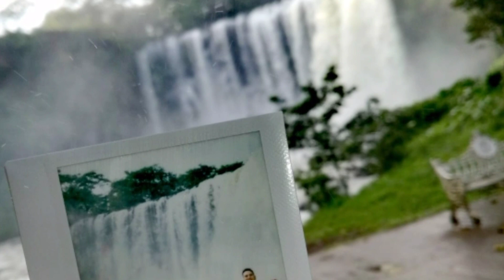Salto de Eyipantla, Catemaco, Veracruz